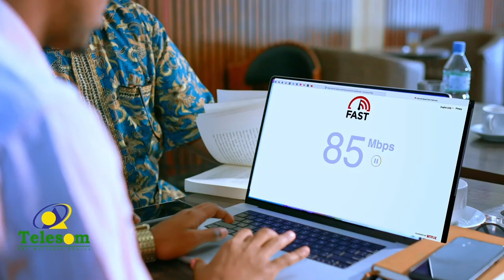Warbixin: Laf dhabartii dhaqaalaha Somaliland oo Walaac laga muujiyey.